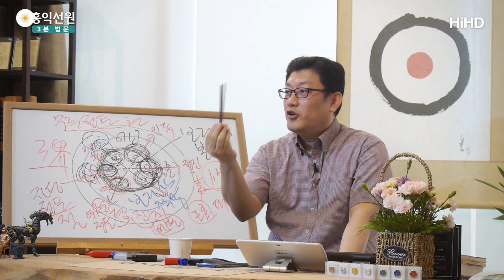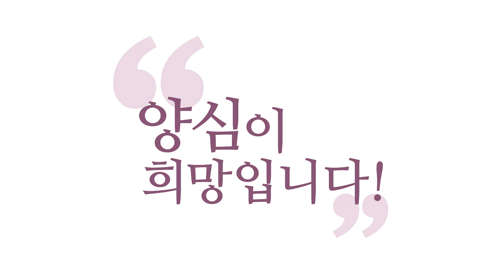[3분 법문] 견성도인의 한계 _홍익선원.윤홍식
(190519 일요대담) 즉, 견성도인은, (여러분 화두선이 아니라 무슨 선을 통했건)
견성한 도인은 "견성성불!"이라고 크게 외치지만
법공만 압니다. 다른 건 모릅니다.
법공까지 얻은 양반이에요.

그래서 그분들은 선문답이, 주 선문답이 다 뭡니까?
강의하다가 (뭐죠?) 주장자 하나 들고,
(이게 주장자는 아닌데) "이게 뭐냐?"하고 탁, 탁, 탁
"이거 뭐냐?", 맨 이 짓거리만 합니다.
이거 한 30년 들으면 알 거 같죠?
몰라요, 그래도 몰라요.

하는 사람이나, 듣는 사람이나 다 "뭐냐?"
아, 30년을 들어도 저게 뭐라고 말할 용기도 없고,
저 어르신도 대단하고, 모르는 나도 대단하고,
서로 "대단하다!"하고 갑니다, 이제.

이 짓을 계속하는 거예요. 더 없다니까요, 도리가.
이게 뭔지만 알면 돼요.
이거만 알면 화두, 천칠백 화두 다 터진다, 이거예요.
이거만 알면.
이게 내 참나의 작용인 줄 알면 끝나요.
모든 선문답은. 이게 다예요.
6바라밀의 세계로 못 들어갑니다. 아직 구공으로 못 들어가요.

선정과 반야의 기본만 얻어 가지고, 법공의 진리를 깨쳐가지고,
사는데 자유 자재하게 사는 경지가 확철대오, 견성도인입니다.
1주(住) 보살의 경지.
교학에서 그게 1주보살이에요.

보조스님이 그 경지를 1주라고 했기 때문에
지금 성철스님이 "보조가 이단이다!"해가지고
수심결을 절에서 안 보는 겁니다. 원래 교과서였는데.
경허스님, 만공, 혜월, 수월, 다 수심결 보고 견성했는데
수심결을 안 보니까 지금 절에서 견성자가 끊긴 거예요.

그걸 왜 누가 못 보게 했느냐? 성철스님이요.
왜? "어디, 견성하면 12지(地) 부처지, 견성했는데 어떻게
1주가 되느냐?" 해가지고,
거기에 불만이 있으셔가지고 거부했어요.

"보조는 이단이다. 파내라. 저 보조 들어내야 한다."
"조계종의 제일 어른으로 여기면 안 된다."
그래서 지금 불교가 망한 겁니다.
제가 망했다는 건, 견성자가 안 나온다는 얘기를
하는 거예요. 절이 망했다는 게 아니라.
어느 작은 사찰도 저희보다는 잘 될 겁니다.

그게 망했다는 게 아니라, 견성자가 안 나오면 망한 거죠.
여래의 종자가 안 나오냐 나오냐가 핵심 아닙니까?
왜 견성자가 안 나올까요? 이건 간단합니다.
수심결을 안 봐서 그래요. 수심결을 안 봐서.
제가 수심결 책 팔려고 이러는 게 아닙니다.

예전 어른들이 해놓은 게 다 있는데,
보세요! 경허, 만공, 수월, 혜월, 그 경허 문파는 다
수심결 보고 견성했어요.
그 정도로 수심결이 설명이 잘 되어 있어요.
그런데 왜 그걸 못 받아들였냐?
"견성하면 부처가 돼야지, 어떻게 견성했는데 1주냐?"
이렇게 못 받아들인 거예요.

그런데 그걸 받아들이시고 나면 자유가 옵니다.
그게 1주라는 게 나와야 보살도가 나와요.
이게 견성만 망친 게 아니고요, "견성성불"을 주장해 버리면,
진짜 견성이 아직 남았는데 초견성에서 지금
모든 걸 끝내버리려다가 전체가 망하는 거예요.

1주견성은 초견성 밖에 안 됩니다.
참나가 있다는 것만 알았지,
참나 안에 6바라밀 들어있다는 걸 아직 몰랐죠?
그래서 대승기신론에서 "1주견성은 부분 견성이고,
1지(地) 견성이 진짜 견성이다!"해서
"1지(地)부터는 법신보살이다!"해서
진리, 법이 들어있는 이 진리의 몸을 다 본 사람은
언제부터냐? 1지(地)보살부터예요.

1지보살은요, 참나를 정확히 봐버려요.
1주보살은 일체가 참나의 작용이라는 것만 알죠.
1주보살은, 자 이런 거랑 똑같아요.
"우리 몸이 DNA에 의해 이루어진다, DNA가 결정한다!"
"우리 몸은 DNA가 결정한대, 우리 성격까지도
DNA가 결정한대." 이거 알아낸 양반이 1주보살이에요.

1지보살은 뭘까요?
게놈 지도를 쫙 펼쳐버린 사람이에요.
"DNA는 이렇게 생겼어!"
영적 DNA가 어떻게 생겼는지 모른다니까요, 1주보살은.

일체유심조만 안다니까요.
참나의 작용으로 생각·감정·오감이 나온다는 건 전문가인데,
그러니까 이거 들고 해도 다 대답을 하죠.
"이거 뭐냐?" 해도 대답을 하죠.

(탁, 탁) 이 소리가 어디에서 나왔습니까?
(짝) 이렇게 나왔습니다, 이렇게 대답하는 거예요, 서로.
(탁, 탁) 한 놈이 또 (짝)
둘이.. "오, 좀 하는데!" 서로.. "너도 만만치 않아!"
막 이러면서 둘이 서로 인가를 한단 말이에요.
그러면 옆에 있는 사람이 보면 미친 짓거리죠.

뭐 하는 거지? 그러면서,
동문서답인가? 동문서답도 아니에요.
정확한 답을 한 거기 때문에.
동문서답 아닙니다, 선문답은.
정확한 답을 해야 해요, 지금.
"어, 이 자식 아는데?" 서로.

왜냐하면 이건 일종의 겨루기거든요.
탁, 했는데 빈틈이 없어요.
"오, 이거 녹록지 않은 데?"
이랬을 때 서로 인가하는 거거든요.

자, 이분들이 만나면 뭘 인가해요, 서로?
계속 법공만 던져요.
"요건 모르겠지?" 하면서 또 다른 거 들어봐요.
"요건 모르겠지?" 하면 또 그것도 대답을 합니다.
서로 계속 이러고 노는 거죠
"빈틈이 없는데.." "법공으로 완전히 무장되어 있는데.."
명상 잘해서 절대 견성도인 안 나옵니다.

법공을 알아야, (명상은 기본이고)
법공을 모르면 선문답에 대답을 할 수가 없어요.
명상을 잘해서는, 명상만 잘해서는.
그렇죠?

명상해서 참나상태가 있다고 하더라도
이걸 어떻게 표현을 못 하는 거예요, 지금.
법공의 진리를 알아야, 지금 수작을 걸어오는 게
뭔지를 아는 거예요. 지금 뭘 물어보는지.